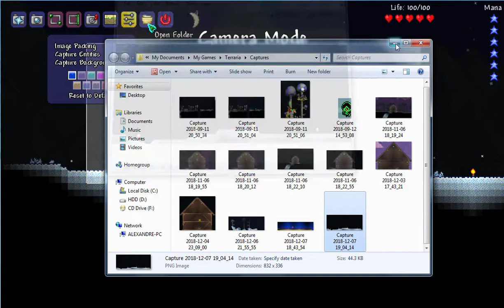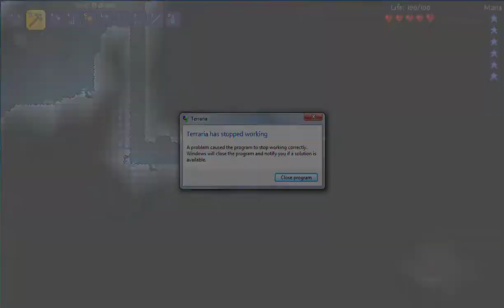Terraria Christmas Let's Play:Sand Storm,crawlers & vultures [Episode 4]